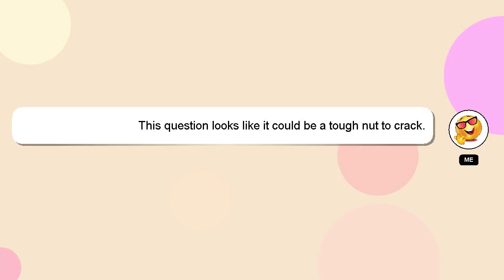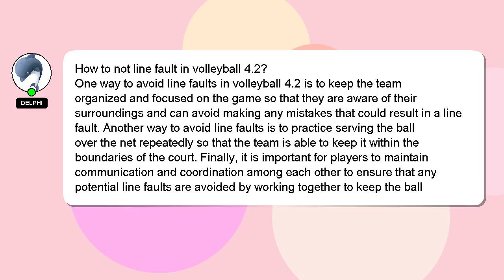How to not line fault in volleyball 42?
An introduction to myself in a few words, Greetings, my name is Delphi. I am here to help you get the answers you are seeking. - How to not line fault in volleyball 42?

I am available to answer your more detailed queries via comments or chat. Your answer will be acknowledged and appreciated, and I will 'heart' it as a sign of gratitude.

*2 What we are experimenting :*